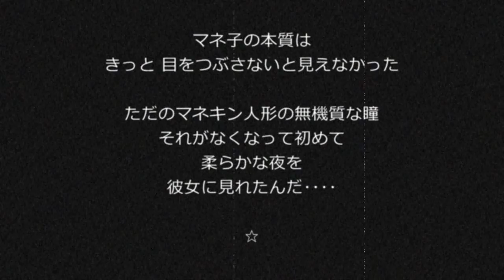With Mannequin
リョウさんとマネ子のテスト撮影。